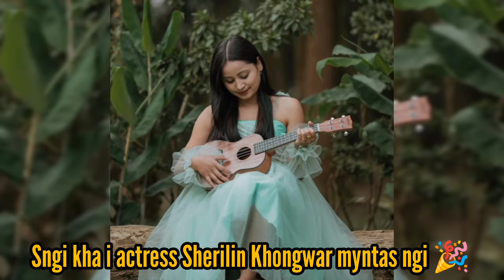Sngi kha i actress Sherilin Khongwar mynta sngi 🎂 katno snem mynta I la don 🤩